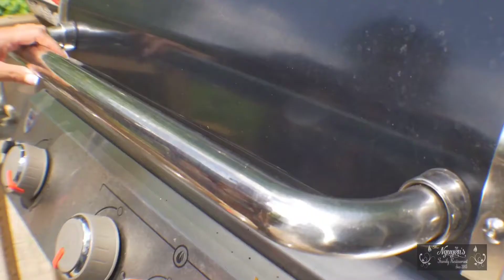Cooking Vietnamese Cuisine | Video Montage | STORYTELLING with VIDEOS by Reel Journal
STORYTELLING with VIDEOS by Reel Journal

Let's Cook @ Cooking with The Nguyen's | BBQ Ribs\Chicken & Rice  | Let's SHARE a STORY with a VIDEO

Annie (Director/Owner) of The Nguyen's Vietnamese Restaurant shared her time, culture and story on How to Cook BBQ Ribs, Chicken with Rice. This video is NOT a How to Cook Video but it is a STORY of How Annie cooks, using authentic ingredients. It's HER STORY and it can be possible to cook authentic Vietnamese cuisine even though Vietname is a thousand miles away. A must watch!!!

A simple way on How to SHARE a STORY with a VIDEO.
As the saying goes: "A picture is worth a thousand words". The same can be said for video content.

In today's fast-paced, ever-changing digital world, video content is more important than ever. A HubSpot study revealed that more than 50% of consumers want to see videos from brands/stories. Those consumers are more likely to watch a video than read an article or blog post, and once they've watched your video, they're much more likely to remember what you've said.

Why?

Video content helps you connect with your audience more deeply, build trust and credibility, show personality and get creative in ways that written content simply can't match.

A well-made video can be shareable, engaging and entertaining — all of which help you get your message across to a broader audience.

Schedule a "MEET & GREET" today and learn more about Reel Journal Videos.

Gear:
Panasonic GH5/GH4/Pixel 6 Pro
Evo Rage 3 Gimbal
DJI Osmo 3 Gimbal
15mm Leica/Panasonic prime lens
25mm 1.7 Panasonic Lens
45mm Leica/Panasonic prime lens
Monopod with my old reliable camera straps
Moano compact wireless lavalier microphone

"I do prefer shooting Handheld because it feels more natural and real" - Pablo

Official Videographer of The Nguyen's Vietnamese Restaurant in Guelph, Ontario Canada
Restaurant is located at 400 Speedvale West, Guelph, Ontario (Speedvale/Marksam Road)